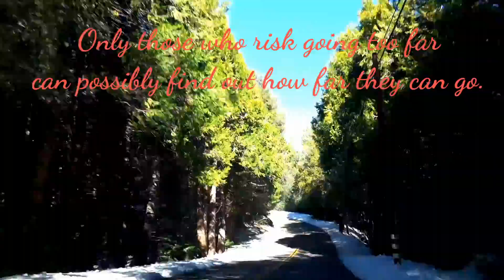JOY RIDE TO PALOMAR MOUNTAIN